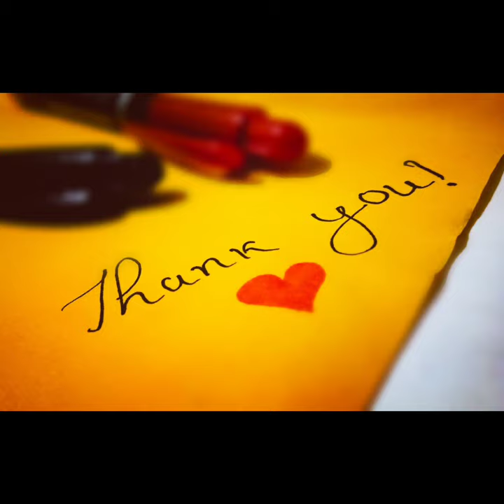unique ideas #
stylish and#unique furniture#trending#viralvideo#smart choice#2022#the#perfect home#world decor#attractive#looks beautiful#clever techniques#new designs#decent collection#according your#taste#fine ideas# mange attractive design smart choice fine work#2022#trending#fashion#modren#stunnig#decoration#unique designs if you believe in yourself anything is possible# 2022